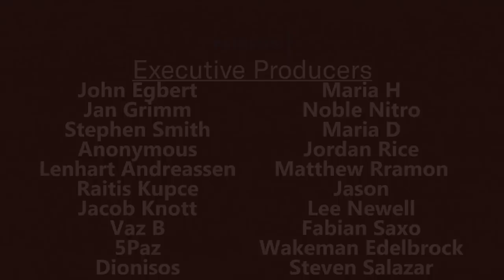A Dream Character Made Me Lucid!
This is a weird video, two things happened in my dream last night that have never happened to me before. So sit back and enjoy.

John Egbert
Jan Grimm
Stephen Smith
Steven Salazar
Anonymous
Lenhart Andreassen
Raitis Kupce
Vaz B
Jacob Knott
NobleNitro
Matthew Rramon
Maria H
Maria D
5Pax
Dionisos
Jordan Rice
Lee Newell
Fabian Saxo
Wakeman Edelbrock
Svetlomir Vidulov
Varginnan
Marlo Dezegar
Allison McCarthy
Target Reference
Lauren Hedges
Geronimo G Obregon
Gabriel B
Untitled Proton
Richard H
Rajiv Krishna
Steven Slater
Bor
Menrik
Jordan David
Andre
Elliot Gish
Oliver Fawcett